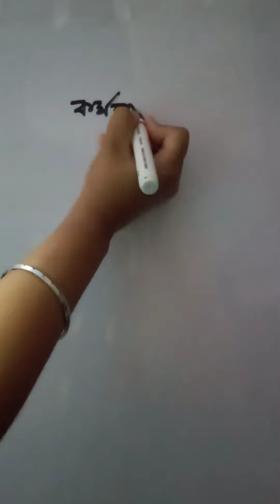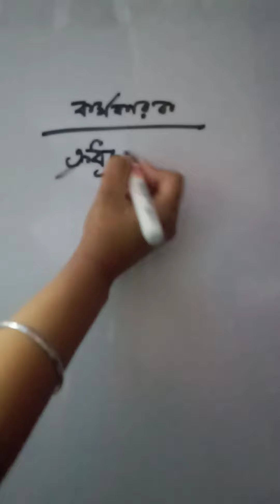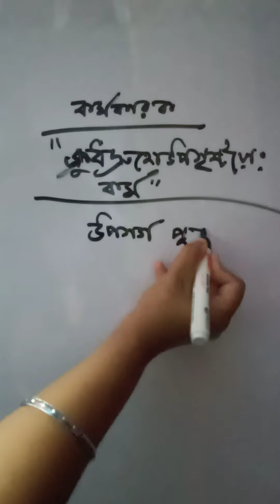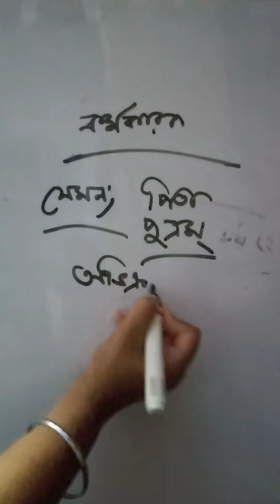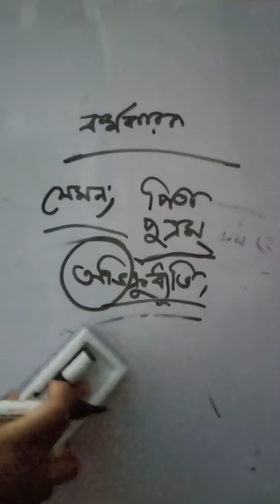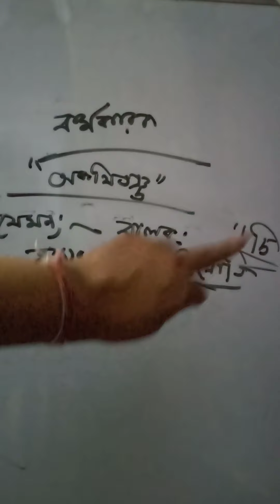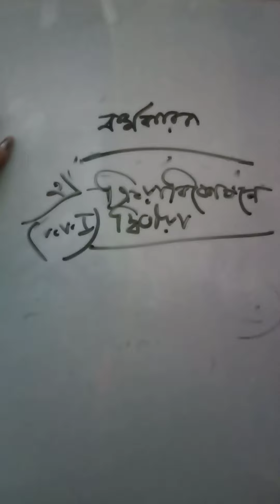Karmo karak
Sanskrit grammer